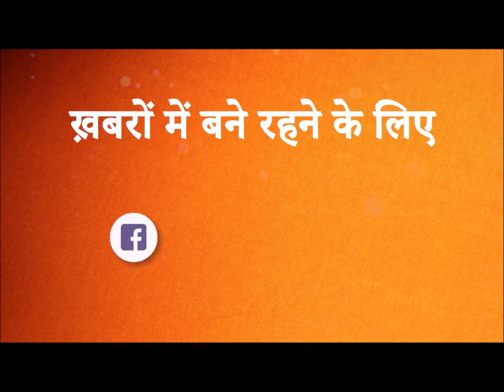Breaking News : थोड़ी देर में दोनों डिप्टी सीएम से मिलने पहुंचेंगे डिप्टी सीएम आवास | CM Yogi